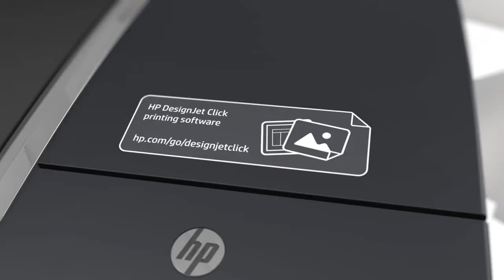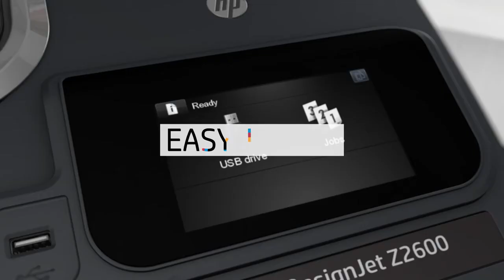HP DesignJet Z2600 PostScript® Printer Product video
Take yourself on a journey of discovery with this video about the HP DesignJet Z2600 - a great hybrid printer capable of printing both A1 technical and graphics prints at a lower cost per copy than most technical printers.